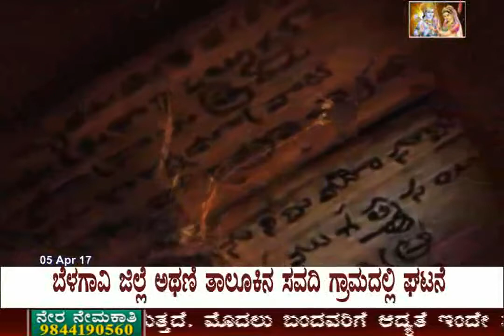Janasri News | Prakruthi Rahasya - Episode 126